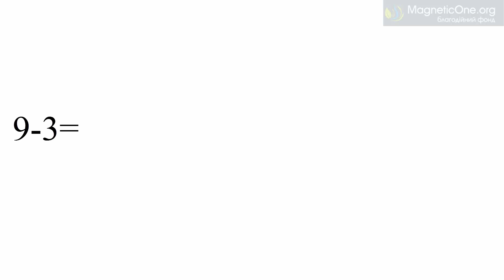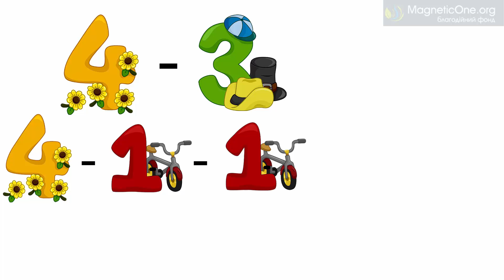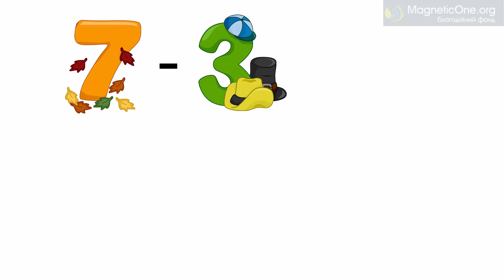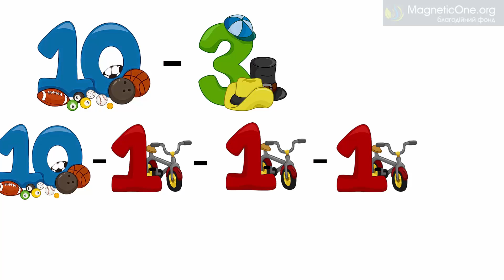Урок 52 Математика 1 клас. Таблиці додавання і віднімання числа 3. Частина 2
Навчальний урок з математики для  1 класу. Таблиці додавання і віднімання числа 3. Додавання і віднімання числа частинами виду 6 + 2 + 1; 9 - 2 = 1. Додавання і віднімання по 3.
Автор тексту Ірина Фальо.

Усі матеріали підібрані благодійним фондом Magneticone.org та є у вільному доступі. Детальніше ознайомитись із інформацією можна на сторінці проекту